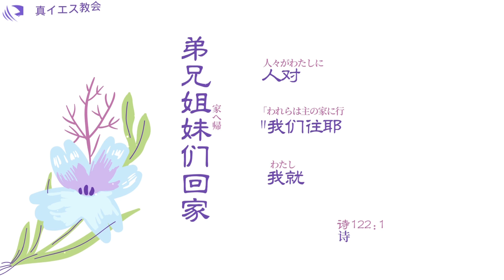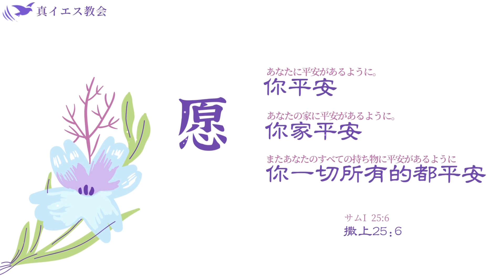[百合花系列]5. 雅斯波阿斯頂的百合花 ヤキンボアズ柱の頂のゆり（中日）張國清傳道